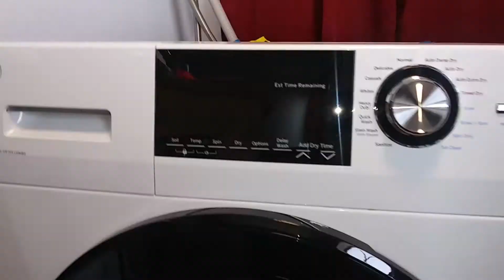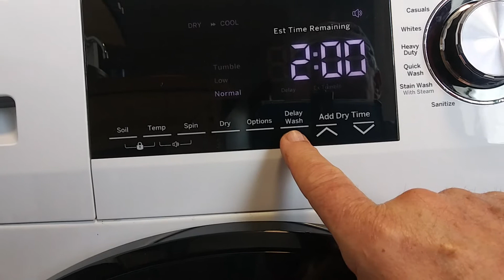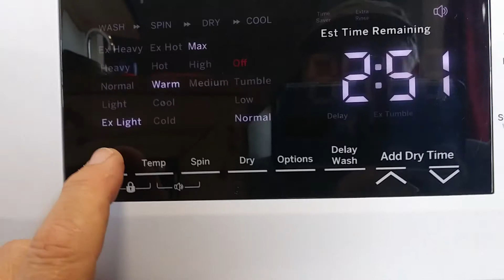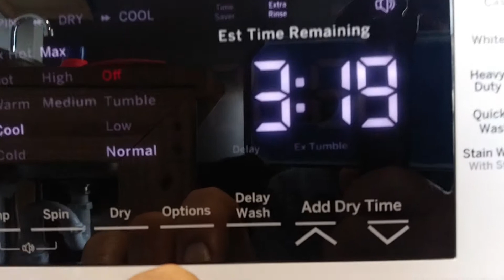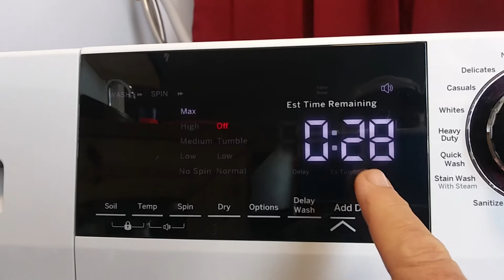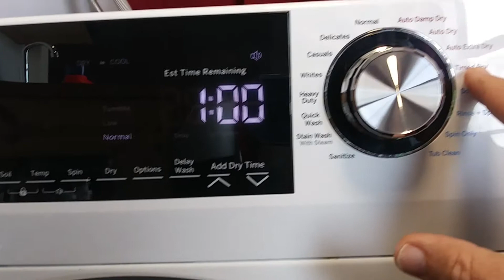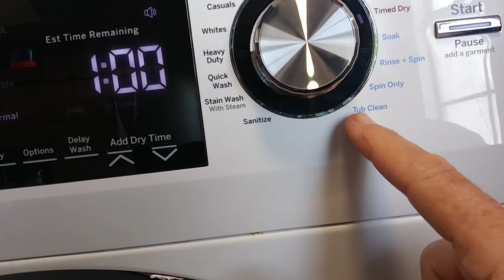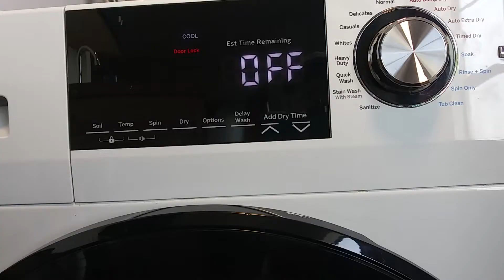🤔 COMO USAR LAVADORA Y SECADORA 2 EN 1 “Manual Práctico de Usuario”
👉👉 TUTORIAL PASO-A-PASO!!! TODAS LAS MARCAS!!!👈 "Como usar LAVADORA CON SECADORA" / "Lavadora y Secadora 2 EN 1 como funciona". Esta video es un Manual de ayuda para el usuario LAVADORA con SECADORA 2 en 1 para obtener los mejores resultados aunque la tuya sea una LAVADORA Y SECADORA 2 EN 1 PEQUEÑA
 Mira como usar LAVADORA SECADORA GENERAL ELECTRIC del mismo modo si es una COMBO LAVADORA Y SECADORA GENERAL ELECTRIC, asi como de la marca:
Lavadora Secadora 2 en 1 LG
Lavadora Secadora 2 en 1 SAMSUNG
Combo lavadora secadora Bosch
Whirlpool
Kenmore
 Este video TAMBIEN es para ti si vives en:
COLOMBIA
Panama
USA.
España
LIVERPOOL
Puerto Rico
MEXICO
Deutshland
o CUALQUIER otro PAIS de este planeta... porque
muchas personas compran una Lavadora Secadora 2 en 1 Nueva o Usada, pero no entienden como funciona, ya sea comprada en Walmart, Home Depot, Costco, Lowes, o cualquier tienda o centro comercial de su pais. Por tanto si deseas saber como funciona una lavadora con secadora no te pierdas este "tutorial y comprobacion paso a paso"

¡GRACIAS POR TU ELECCION!
Reparemos Juntos es tu canal de Reparación de Electrodomésticos Residenciales. Reparacion  de Refrigerador,
Reparacion de Lavadora,
Reparacion de Estufas,
Reparacion de Secadora,
Reparacion de Horno, etc.